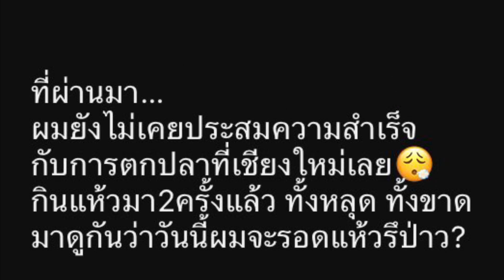Jackson Meteora 45 | ปลดล็อคกระสูบเชียงใหม่😮‍💨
22/5/67
UL Stream: อ.แม่ริม จ.เชียงใหม่
Rod: Tenryu Rayz Integral 2023
RZI484B-L (Jerkin') Max6lb 4ท่อน
Reel: Shimano CQ 51 Avail Tune
Lure: Jackson Meteora 45
PE: YGK G-Soul Egi-Metal X4 PE0.5
Shock Leader: Okawa Steel 8lb

ปลดล็อคกระสูบเชียงใหม่😮‍💨

สืบเนื่องจากวันนี้เป็นวันหยุดนักขัตฤกษ์(วันพระ🤫) เมื่อวานผมกับแฟนเลยเดินทางไปหาป้อง&ปลื้ม(ลูกชาย)ที่เชียงใหม่ เด็กๆเปิดเทอมแล้ว เลยไปดูความเรียบร้อยของห้องพักที่หอพักสักหน่อย ขาไปฝนตกตลอดทางเลย ไปถึงเชียงใหม่ฝนก็ตกไม่หยุด สรุปวันนี้ หมดเวลาไปกับการจัดห้อง แล้วไปกินข้าวกัน ฝนตกทั้งคืนแบบนี้สงสัยทริปนี้น้ำคงแดง ไม่ได้ตกปลาเชียงใหม่แหงๆ😩

ตกดึกได้คุยกับน้าAniwat ที่ผมเคยจองเหยื่อของเขาในกลุ่มโล๊ะ น้าเขาอยู่เชียงใหม่พอดี น้าเขาเลยแนะนำไป"อ่างแม่จอกหลวง" เขาบอกว่าถ้าตอนเช้าฝนไม่ตก น่าจะกัดดี เขาก็ว่าจะไปอยู่เหมือนกัน😊 ช่วงเช้าผมก็เลยชวนแฟนไปเที่ยวดู ก่อนที่ตอนสายจะกลับไปรับเด็กๆที่หอไปกินข้าว แล้วเดินทางกลับพิษณุโลก😉

ยังไงก็ขอบคุณน้าAniwatด้วยนะครับ🙏 ที่ช่วยบอกหมายตกปลาที่น้ำไม่แดงในเมืองเชียงใหม่ให้ เพราะที่ผ่านมาผมก็มากินแห้วที่เชียงใหม่มา2ทริปแล้ว หวังว่าหมายนี้จะช่วยปลดล็อกอาการแห้วให้ผมสักที😅

ทริปนี้ผมก็เลยตั้งใจเอาเหยื่อของคนเชียงใหม่ มาตกปลาเชียงใหม่ดู "Jackson Meteora 45" เลยถูกวางเป็นพระเอกในทริปนี้ เผื่อมันจะถูกโฉลกกับหมายนี้😬 ผมว่าหมายนี้okเลยนะครับ น้ำใสดี มีร้านกาแฟ☕️ติดแอร์ให้ผู้ติดตามมานั่งรอระหว่างเราตกปลาด้วย บรรยากาศตอนช่วงเช้าดีเลยทีเดียว เสียตรงที่ลมแรงไปหน่อย อย่างกับไปเที่ยวทะเลเลย😝 แต่พอช่วงสายแดดออก ก็ร้อนเอาเรื่องเหมือนกัน เพราะมันอารมณ์เหมือนเขื่อน ไม่ค่อยมีต้นไม้มาช่วงบังแดดเท่าไหร่🥵 แต่ยังดีที่ยังมีร้านกาแฟให้นั่งหลบแดดได้

ส่วนทริปนี้ผลงานของผมจะเป็นยังไง จะแก้มือได้ หรือมาเจ็บซ้ำเป็นครั้งที่3 เชิญรับชมได้เลยครับ🤗

Thank You & See You Next Trip🙏🏻